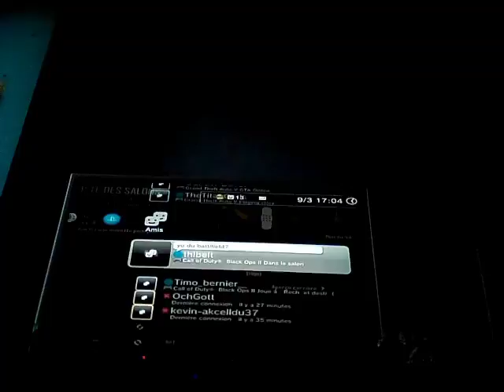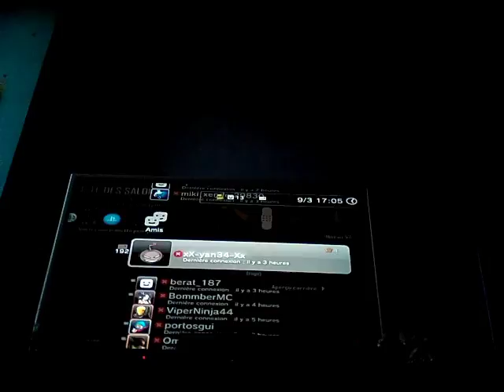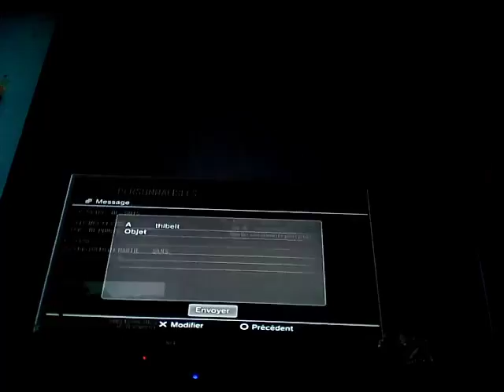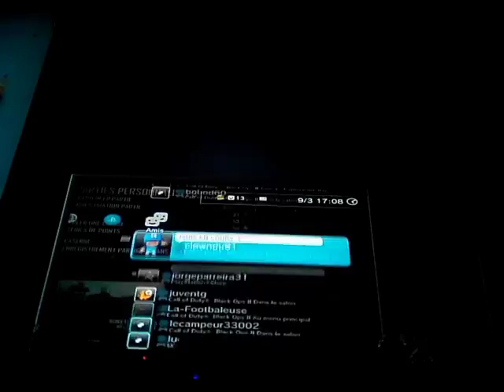Tueur en série sur bo2